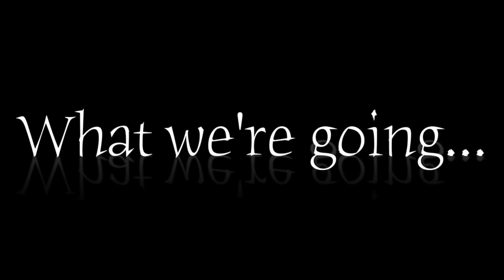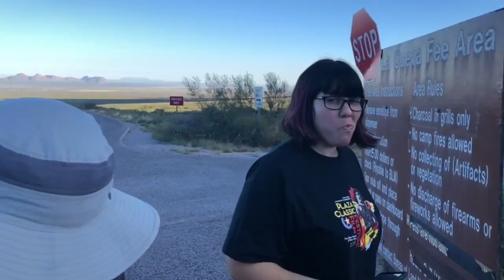Diaries on the Trail!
Once again we are trying something new to create more content for you all! Enjoy!